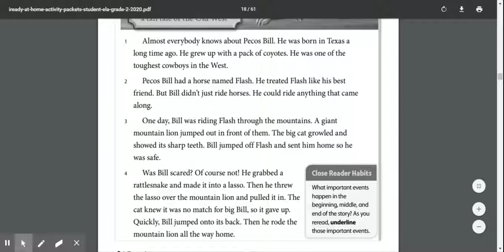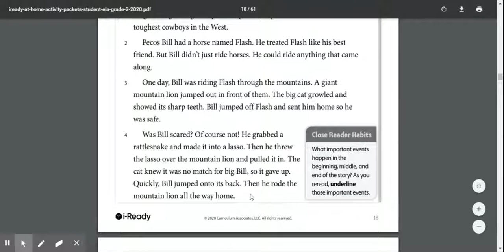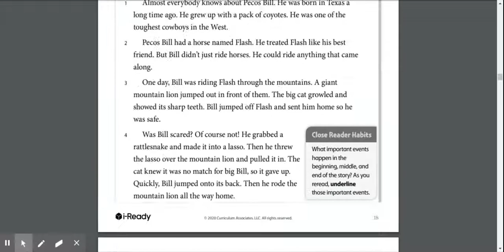Peco's Bill passage video for the iReady reading take home packet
This is the video that goes along with the Peco's Bill passage in your ready reading packet.